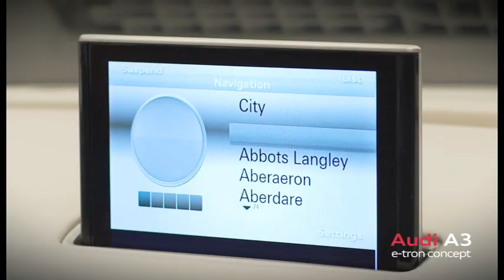New Audi A3 e-tron Concept Teaser